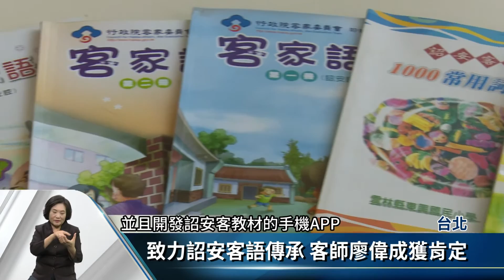本土語傑出貢獻獎 3客師.寶島電台獲表揚【客家新聞20170222】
為了鼓勵致力於推展本土語言的個人及團體，教育部從民國97年舉辦「表揚推展本土語言傑出貢獻獎」至今已經10年，在今天舉辦頒獎典禮，今年客語組得獎者，有自編教材並致力於國小以及促進國際客家文化交流的徐瑞生，高雄美濃國中的教師鍾淑英和雲林崙背東興國小教師廖偉成，團體獎由財團法人寶島客家廣播電台獲得。